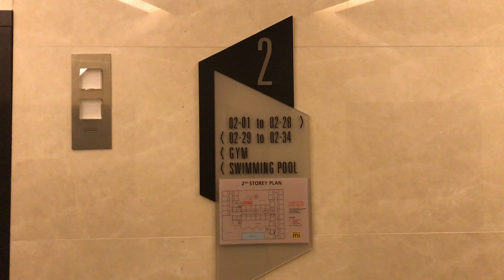2024-02-06 Singapore Hotel Mi Bencoolen 2F x Swimming Pool in Forest and Sunshine 米飯店 明古連/都市森林內的網美泳池